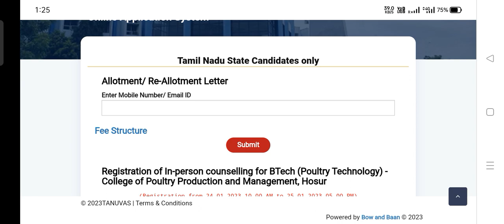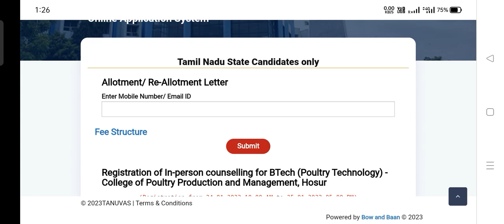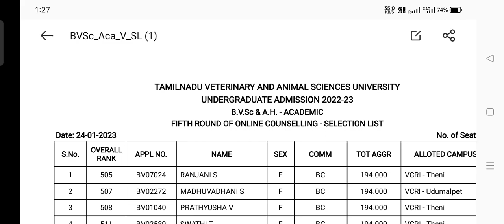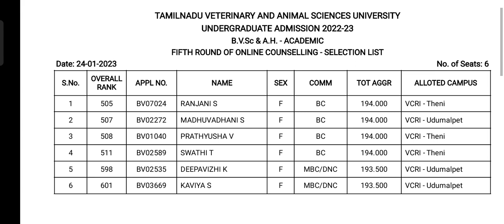TANUVAS COUNSELLING 2022 | 5th Round Allotment Released | Fresh Registration open for BTech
ktvschool TANUVAS COUNSELLING 2022 | 5th Round Allotment Released | Fresh Registration open for BTech

Hello everyone, thanks for clicking KTV School. I am T Jeganathan. Here I publish all Higher Education Admissions (Medical, AYUSH, Paramedical, Engineering, Agriculture, Veterinary, Fisheries, etc.) and Career/Job-related videos.